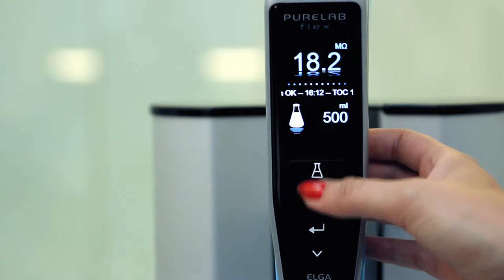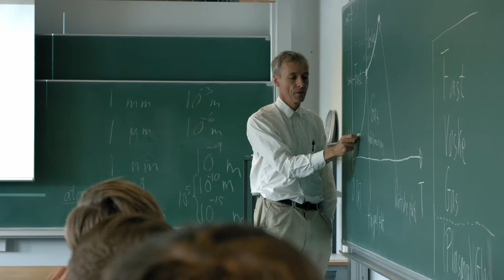Prorektor Peter Kjær om forskning på RUC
Prorektor Peter Kjær fortæller om det særlige ved forskning på Roskilde Universitet.

Produceret af Mediaspektrum